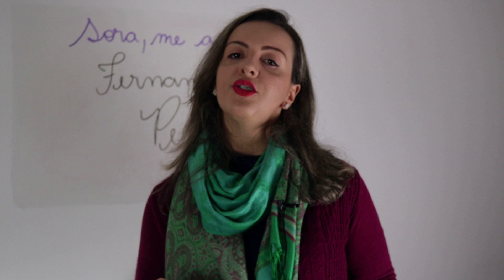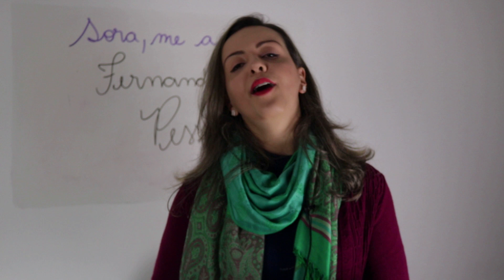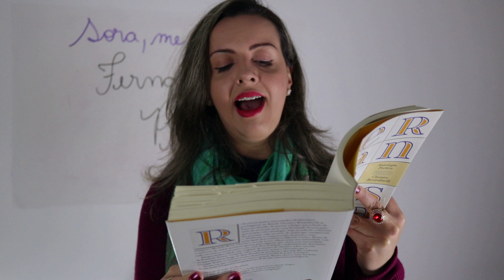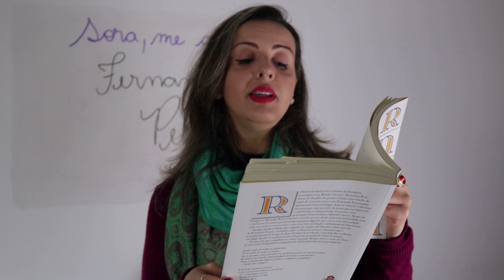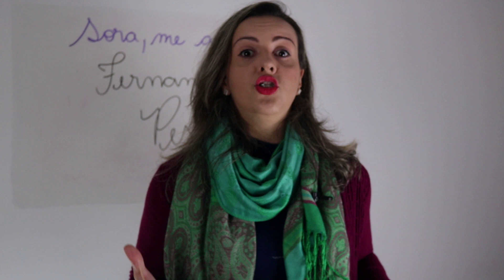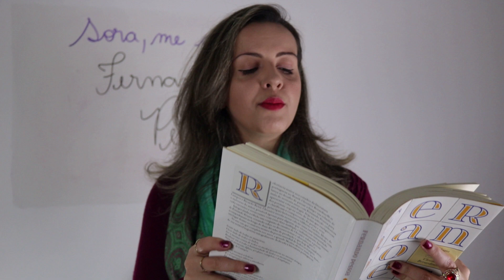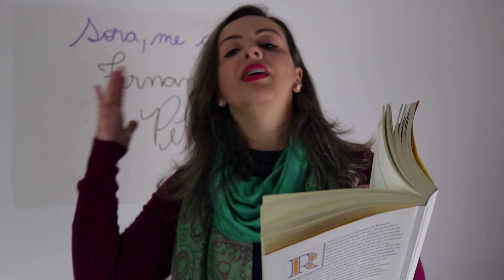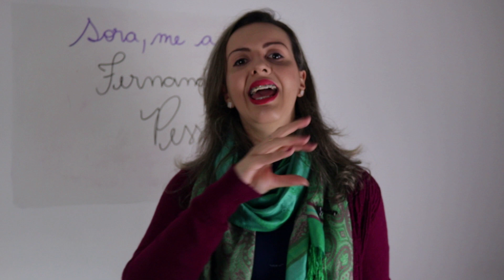Fernando Pessoa e seus Heterônimos - Diferenças e características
Fernando Pessoa e Seus Heterônimos
Álvaro de Campos, Ricardo Reis, Alberto Caeiro

Vamos falar sobre Fernando Pessoa, Álvaro de Campos, Ricardo Reis e Alberto Caeiro.
Fiz uma aula mais completa sobre eles, com análise de textos na prática.
Se você está cansado de decorar a biografia dos heterônimos, mas não entender como isso se manifesta no texto, vem comigo!

E você já sabe, se precisar de alguma coisa, é só chamar: Sora, me ajuda!